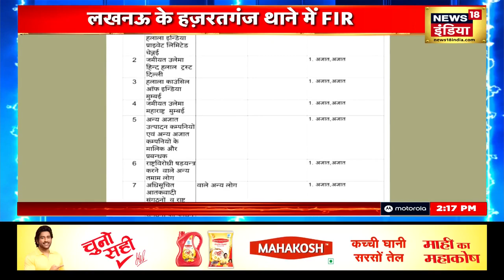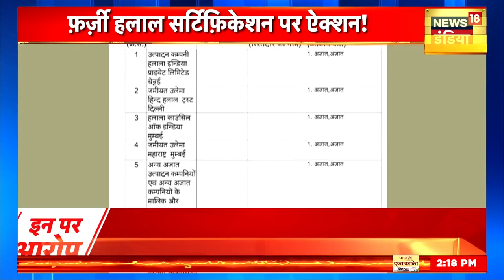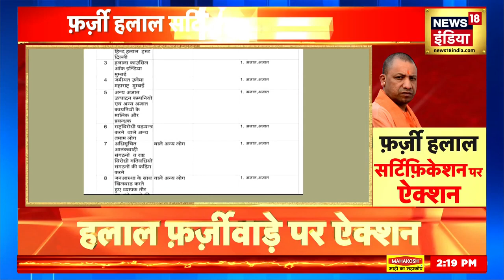UP News फर्जी हलाल पर सर्टिफिकेशन पर अब एक्शन CM Yogi Lucknow Halal certified News18Urdu